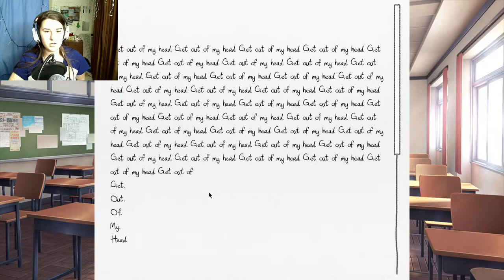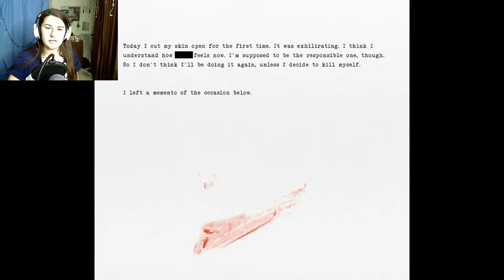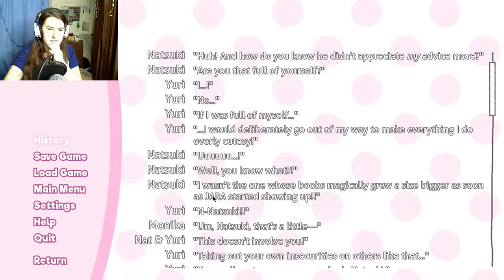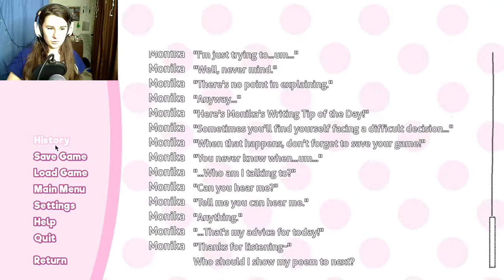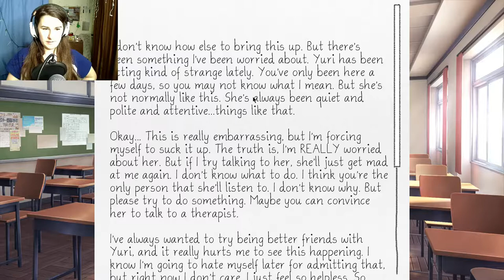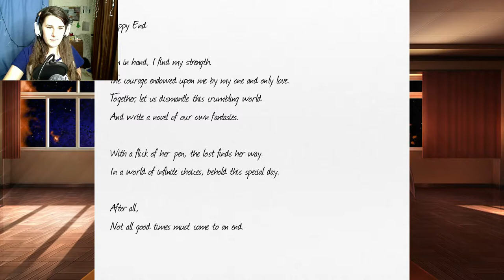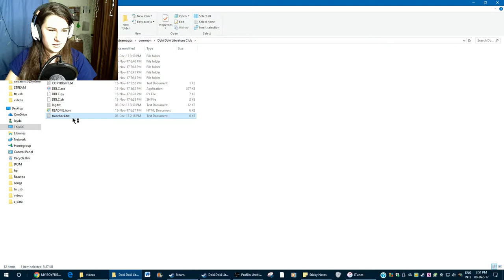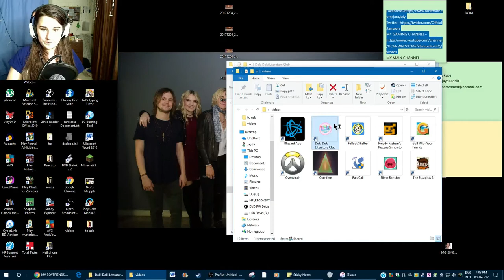JUST MONIKA ~ Doki Doki Literature club ENDING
Monica only foreverrrrrrrrr